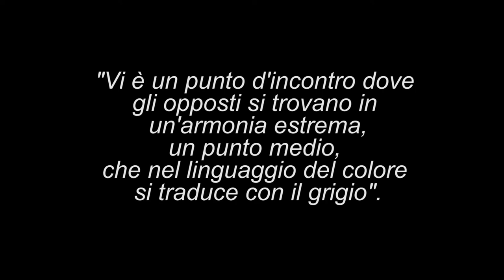gReY The Mime per Universita' di Firenze